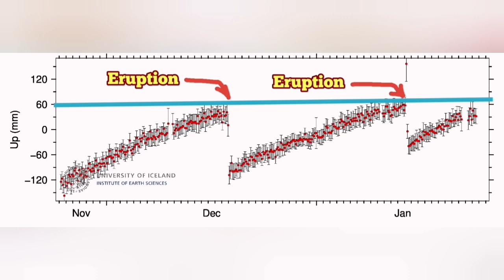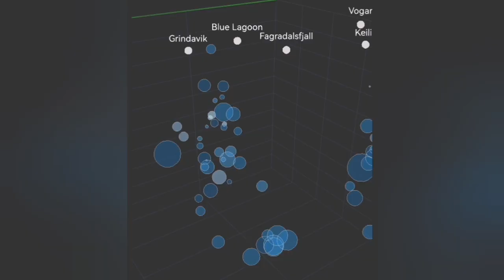Land In Svartsengi Rising Faster Than Before, Iceland Hagafell Grindavik Fissure Volcano Eruption